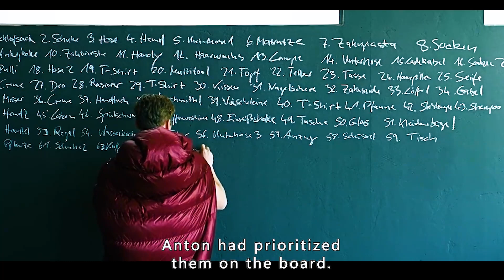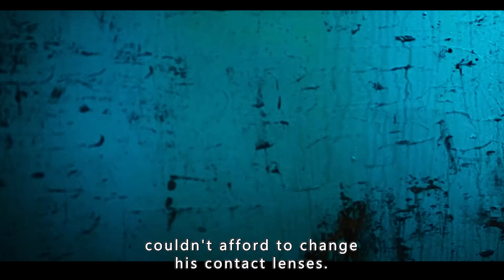Two bosses made a bet, and the loser gave his employees half of his fortune.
Director
Florian David Fitz
Writer
Florian David Fitz
Stars
Florian David FitzMatthias SchweighöferMiriam Stein
Storyline
Best friends Toni and Paul decide to relinquish all of their belongings for 100 days, taking back one item per day. During this challenge, the two realize that the only thing they cannot be without is their friendship. A story about contemporary materialism and the quest for the truly important things in life.